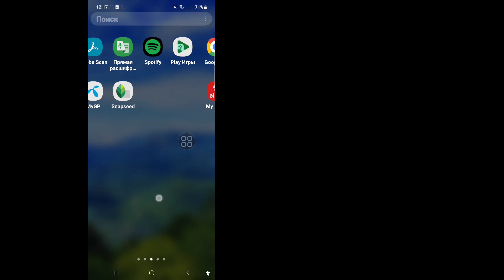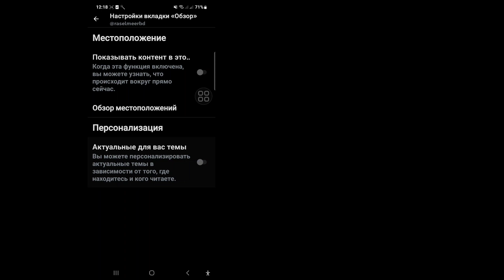Как отключить настройку конфиденциального контента X (Twitter)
Я собираюсь показать вам, как отключить конфиденциальный контент в Твиттере. Посмотрите это видео и узнайте, как отключить настройки конфиденциального контента в Твиттере.

отключить конфиденциальный контент в твиттере
как отключить конфиденциальный контент в твиттере
как отключить конфиденциальный контент в мобильном Твиттере
как просмотреть конфиденциальный контент в твиттере
Настройки конфиденциального контента в Твиттере
как включить конфиденциальный контент в твиттере
отключить конфиденциальные медиа, твиттер, iphone
как отключить настройку конфиденциального контента в Твиттере